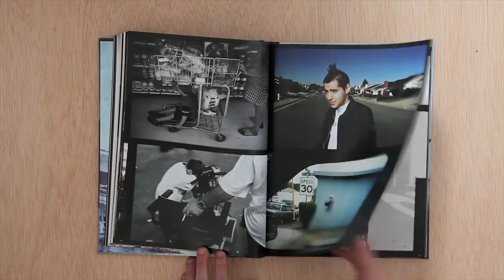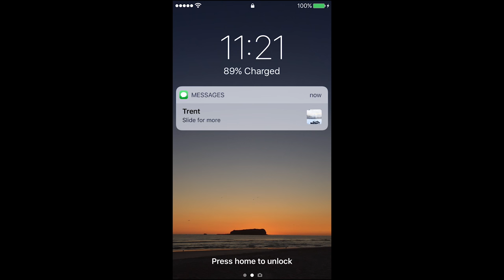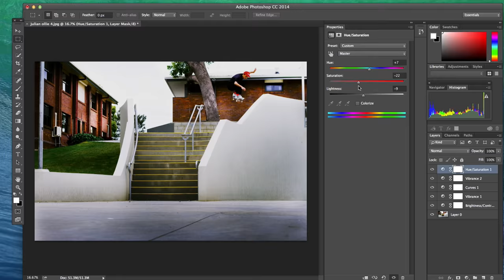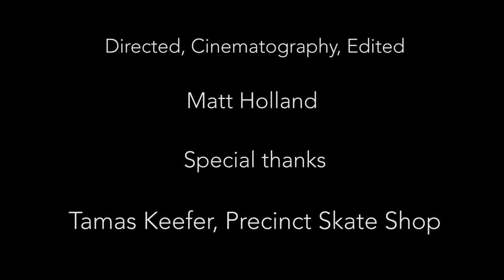Tamas Keefer Biographical Documentary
A short documentary following Gold Coast based skate/lifestyle photographer Tamas Keefer. Produced in Documentary Production at Bond University for my major assessment. Special thank you to,

Tamas, Precinct Skate Shop, Bond University, All of the Precinct boys.